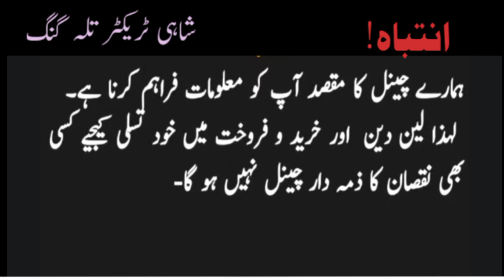Old Tarctor Fiat640 Low Price Model 1990 forsale in Pakistan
old Tarctor Fiat640 low price
fiat 640
fiat tractor 640
nh 640 tractor model 1990
fiat 640 tractor
fiat 640 model 1990
fiat 640 tractor for sale in pakistan olx
tractor videos
new holland 640 tractor
640 tractor on olx punjab
fiat 640 tractor for sale
new model 640 tractor
1990 model fiat 640 tractor
fiat tractor 640 for sale